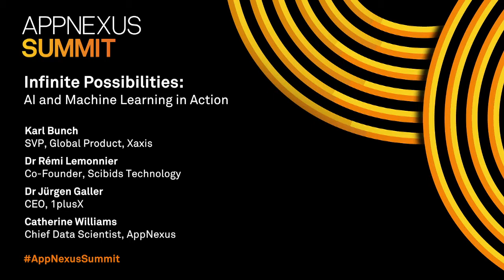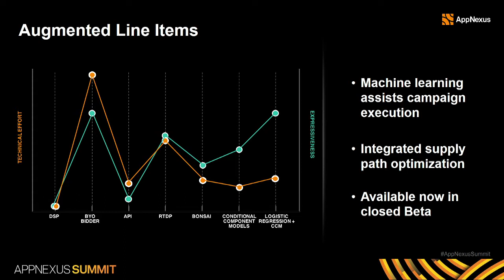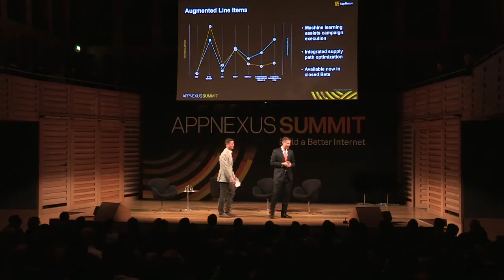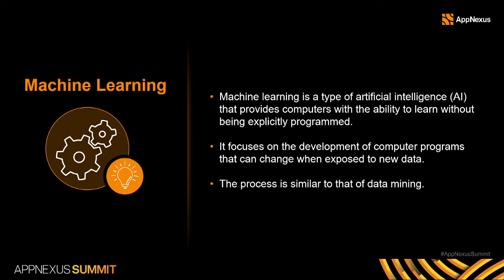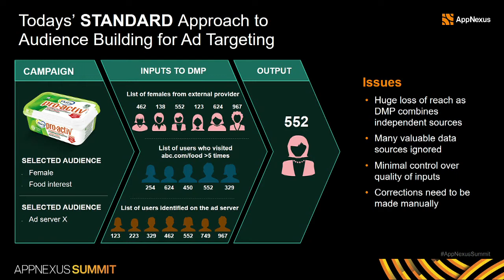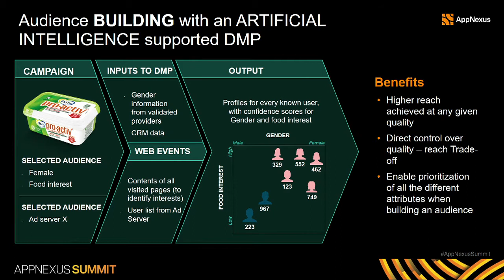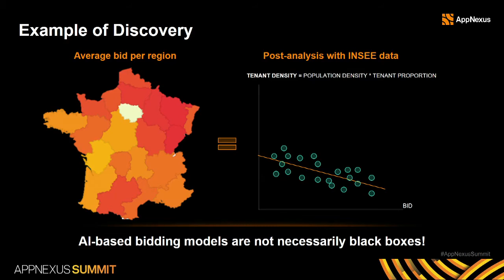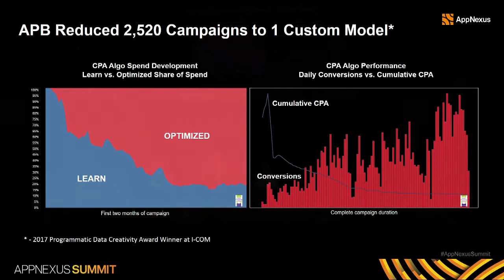Infinite Possibilities: AI and Machine Learning in Action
Catherine Williams | Chief Data Scientist, AppNexus
Karl Bunch | SVP, Global Product, Xaxis
Dr. Rémi Lemonnier | Co-Founder, Scibids Technology
Dr. Jürgen Galler | CEO, 1plusX